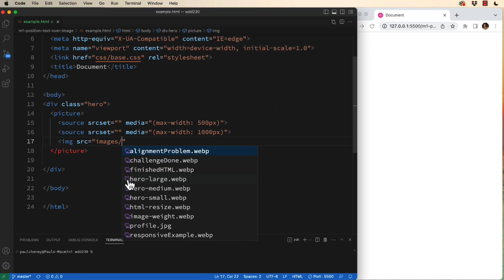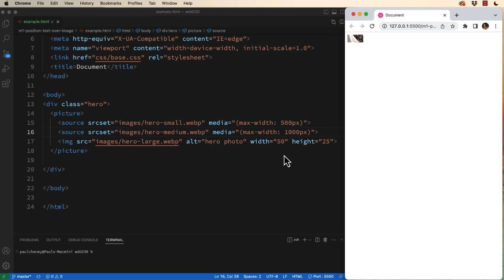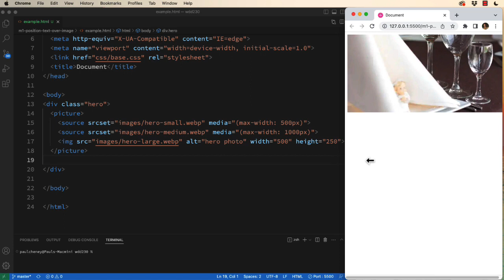Web Lab - Responsive Images Part 3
Instructional Video for BYUI wdd230 Frontend Development Class